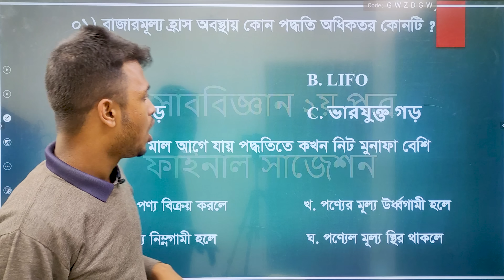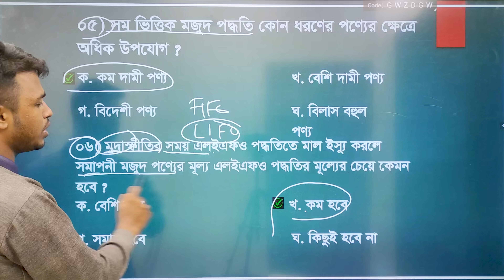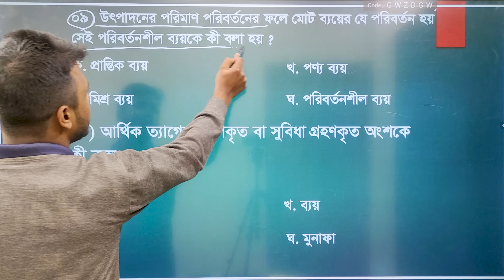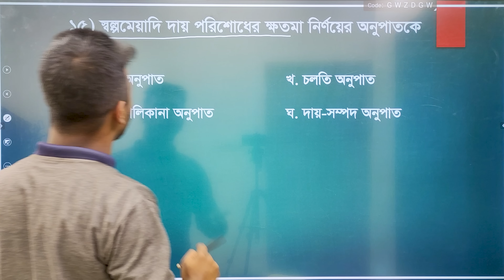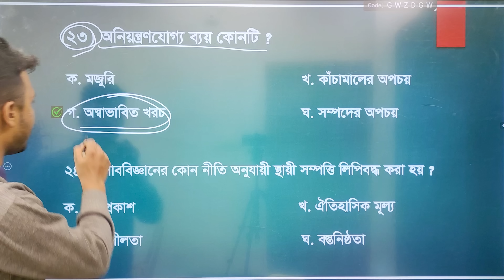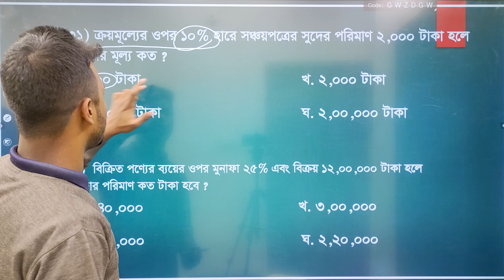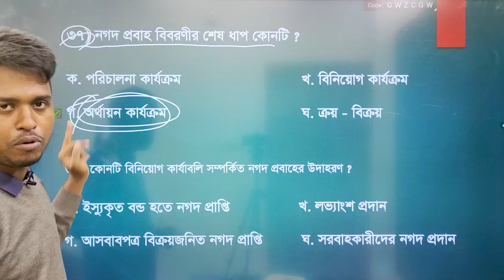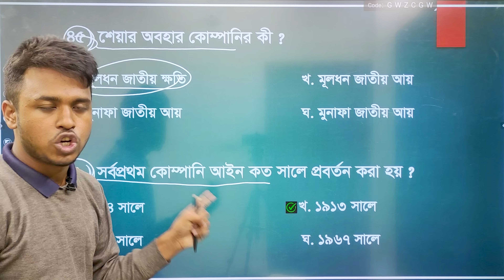Accounting 2nd Paper Final Suggestion | হিসাববিজ্ঞান ২য় পত্র